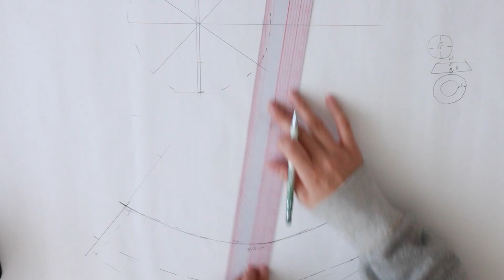양털모자 만들기, 겨울모자 버킷햇, 초보자도 만들 수 있는 도안 제공.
여러분 요즘 날씨 너무 춥죠 ?
따뜻하게 양털모자 만들어 보세요.
잠깐만 쓰고 있어도 너무 따듯해요!

원단구매 : 동대문 원단시장 B동 3층 쪽에서 구매
(원단시장 가시면 양털원단은 쉽게 구하실 수 있어요! )

미싱 : SINGER 4432
오버록 : NCC 쏘우쿠키 CC-5505